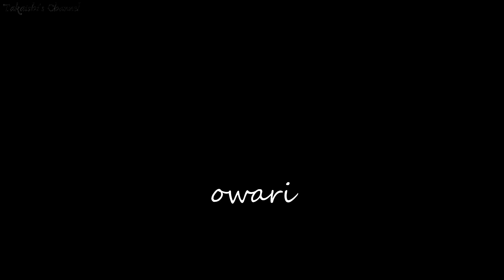ASKING MY DAD QUESTIONS YOU ARE TOO AFRAID TOO ASK YOURS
LoVe